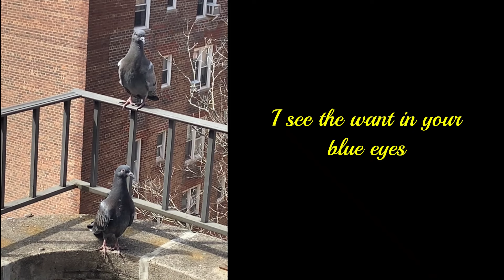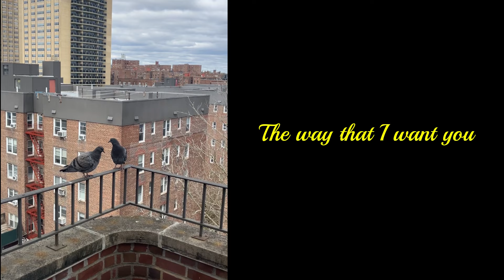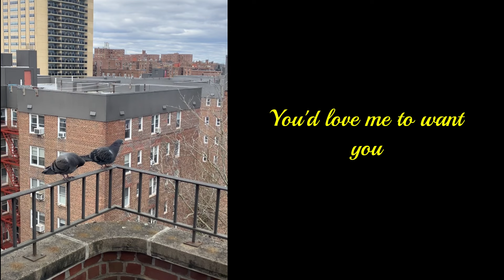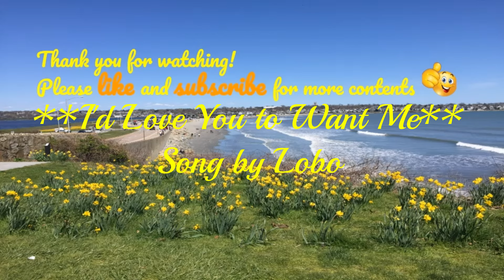I'd Love You to Want Me - Lobo (Video with Lyrics)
I'd Love You to Want Me
Song by Lobo
Video with lyrics
Actor/Actress: pigeons in my balcony